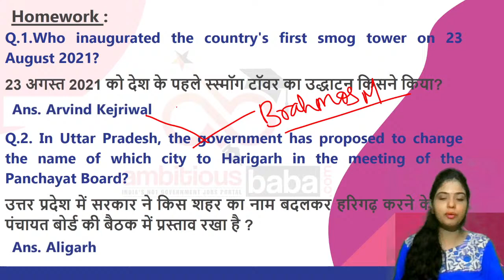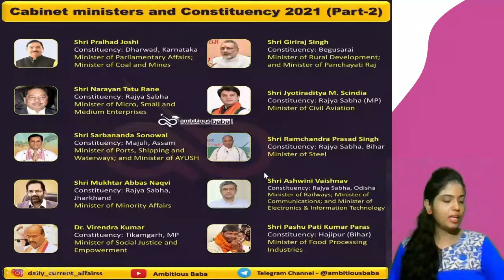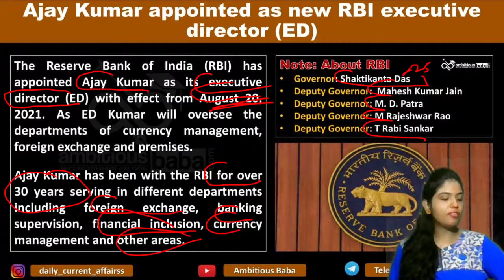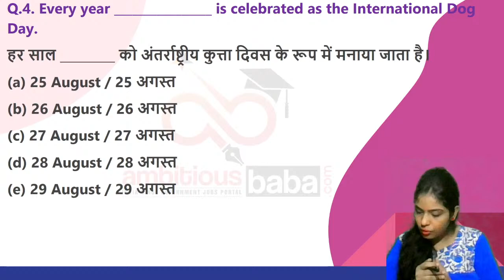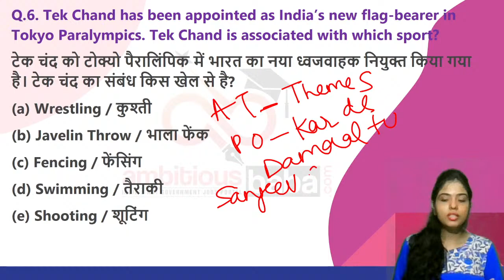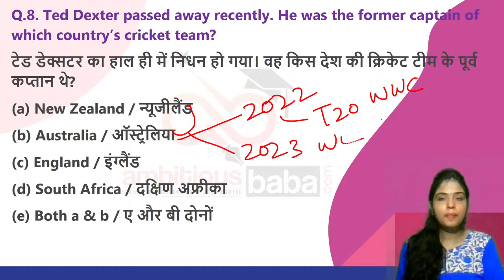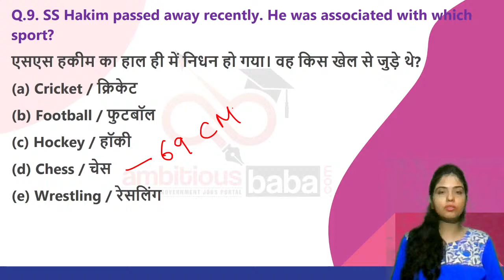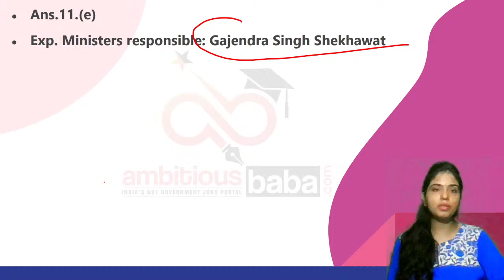8:00 AM - Daily Current Affairs|Meenam Ma'am|| 27th Aug 2021 || Daily GK || Ambitious Baba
27th  Aug Aug 2021 Current Affairs 2021 : All the important updates based on current Affairs 2021 are included in this Daily Current Affairs 2021 article. All the serious candidates are advised to bookmark this page and read the GK Update on daily basis. It will help you mug up the important current affairs 2021 / Daily GK Update for LIC, IBPS, SBI PO, SSC, Railways  , SBI Clerk 2020 and State Exam of 2021

Current Affairs
Daily GA
Daily gk update
General Awareness
Important appointment
Banking news